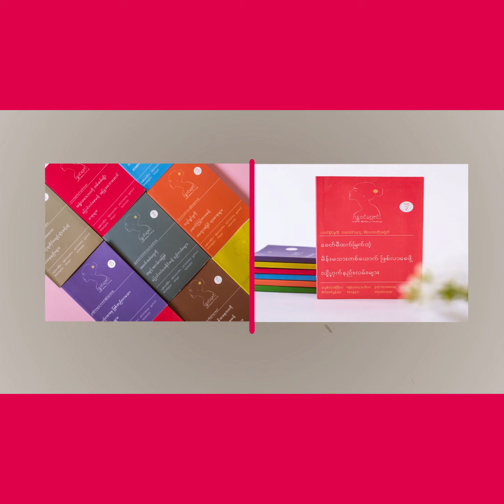ပြဿနာသောင်းပေါင်း ခြောက်ထောင်ကို ဖြေရှင်းနိုင်ရမယ်ဆိုတဲ့ ယုံကြည်မှု အပြည့်အဝရှိပါ။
၂ဝ၂ဝ မှာ ပိုတိုးတက်ဖို့ တစ်နေ့ကို ၃ မိနစ်ရင်းနှီးမြှုပ်နှံစို့။
အပိုင်း ( ၃၃၉)

တယ်လီပရိသတ်ကြီးရေ...   လူတိုင်းက ဘဝမှာ
ပြဿနာတွေနဲ့ ကြုံနေကြရတာမို့ ကြုံကြိုက်နေတဲ့
ပြဿနာနဲ့အခက်အခဲတွေကို တချို့လူတွေက
ဘယ်လို တည်ငြိမ်စွာ ဖြေရှင်းကြသလဲ။

ပြီးတော့ ပြဿနာတွေကို ဖြေရှင်းနိုင်ကြတဲ့
သူတွေဆီမှာကော ဘယ်လို စိတ်ထားခံယူချက်မျိုး
ရှိတယ်ထင်ပါသလဲ။

ဒီအကြောင်းအရာလေးနဲ့ ပတ်သက်ပြီး တယ်လီမှ
၃ မိနစ်စာ video လေးအနေနဲ့  ဆွေးနွေးအကြံပြုထားပါတယ်။

 နားထောင်ပြီးရင် ထင်မြင်ချက်လေးတွေကို comment
box မှာ အကြံပြုခဲ့ကြပါဦးနော်။

(Zawgyi Version)

၂ဝ၂ဝ မွာ ပိုတိုးတက္ဖို႔ တစ္ေန႔ကို ၃ မိနစ္ရင္းႏွီးျမႇုပ္ႏွံစို႔။
အပိုင္း ( ၃၃၉)

တယ္လီပရိသတ္ႀကီးေရ...   လူတိုင္းက ဘဝမွာ
ျပႆနာေတြနဲ႔ ၾကဳံေနၾကရတာမို႔ ၾကဳံႀကိဳက္ေနတဲ့
ျပႆနာနဲ႔အခက္အခဲေတြကို တခ်ိဳ႕လူေတြက
ဘယ္လို တည္ၿငိမ္စြာ ေျဖရွင္းၾကသလဲ။

ၿပီးေတာ့ ျပႆနာေတြကို ေျဖရွင္းနိုင္ၾကတဲ့
သူေတြဆီမွာေကာ ဘယ္လို စိတ္ထားခံယူခ်က္မ်ိဳး
ရွိတယ္ထင္ပါသလဲ။

ဒီအေၾကာင္းအရာေလးနဲ႔ ပတ္သက္ၿပီး တယ္လီမွ
၃ မိနစ္စာ video ေလးအေနနဲ႔  ေဆြးေႏြးအႀကံျပဳထားပါတယ္။

 နားေထာင္ၿပီးရင္ ထင္ျမင္ခ်က္ေလးေတြကို comment
box မွာ အႀကံျပဳခဲ့ၾကပါဦးေနာ္။

တျခားဗြီဒီယိုမ်ားၾကည့္႐ူနားဆင္ရန္...

လူေတြမွာ ေရွ႕ဆက္သြားဖို႔ ေျခေထာက္ေတြ ရွိတာမို႔
တိုးတက္ဖို႔ ရပ္မေနဘဲ ဆက္သြားပါ။